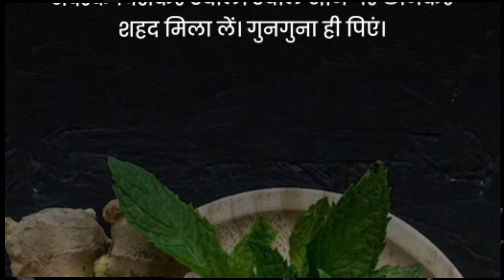सर्दीयों में गले के जकड़न के घरेलू उपाय ayurvedchikitsa1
सर्दियों में मौसमी एलर्जी को दूर करने के घरेलू उपाय,सर्दी जुकाम से बचने के घरेलू उपाय,सर्दी खांसी ठीक करने के घरेलू उपाय,जोड़ों के दर्द के लिए घरेलू उपाय,जोड़ों के दर्द का घरेलू उपाय,सर्दी जुकाम से बचने के घरेलू उपाय | लहसुन का सेवन,कफ निकालने के घरेलू उपाय,जोड़ों के दर्द का घरेलू इलाज,हिचकी रोकने के लिए तुरंत करें ये उपाय,जोड़ों के दर्द में क्या खाना चाहिए,खांसी ठीक करने का घरेलू उपाय,सर्दी जुकाम से बचने के घरेलू उपाय | लहसुन का सेवन | important information